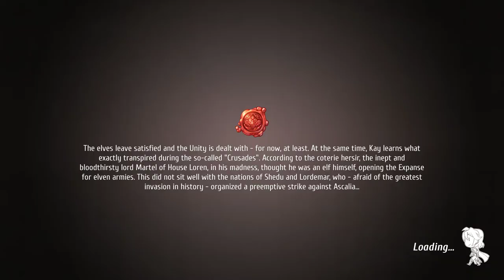Let's Play: Regalia - Episode 30: A Malfience of Mages